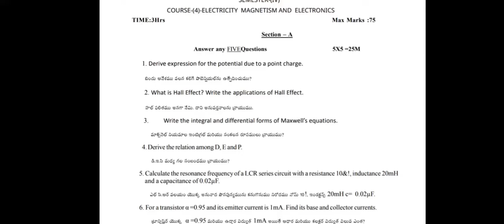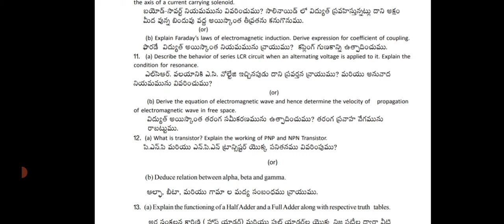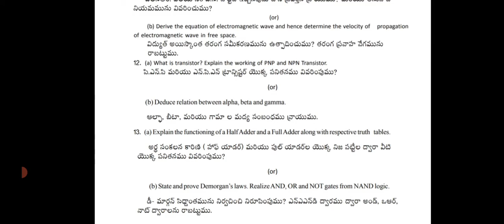Adi kavinannaya University Degree fourth semester physics admitted batch 2020-21 model paper|AKNU